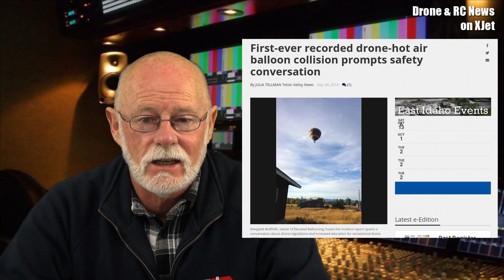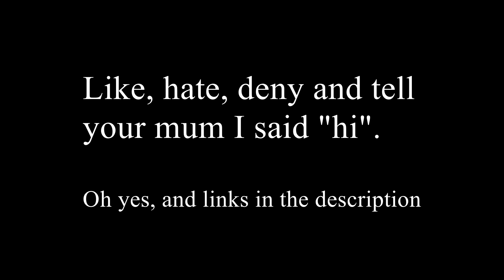Drone and RC News (1 October 2018)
CASA consults on drone rules!  If you fly drones or RC planes and other models, this video series will help keep you up to date with things that are in the news and important to our community.